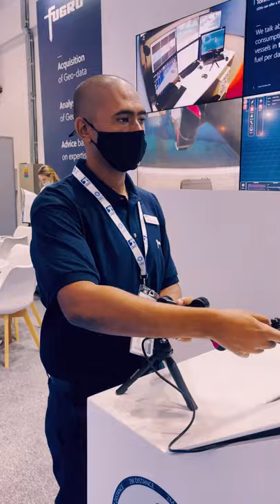ADIPEC 2021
Preview into Fugro's stand at ADIPEC 2021.